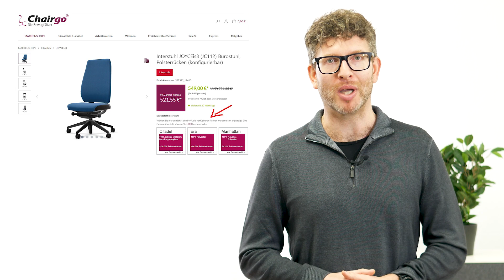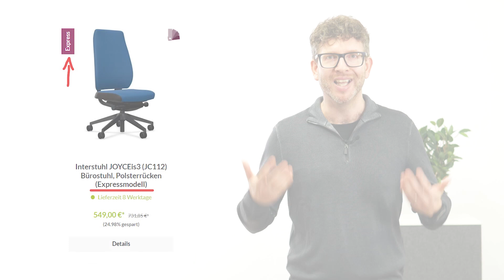Interstuhl Joyce Bürostuhl - HIGHLIGHTS, Varianten & Ausstattung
Flexibilität für Dein Business - den Interstuhl Joyce gibt es in 30 verschiedenen Varianten. So kannst Du ihn exakt an Deine Vorstellungen und Anforderungen anpassen. Weil man bei so viel Auswahl schnell die Übersicht verlieren kann, zeigen wir Dir in diesem Video, welche Möglichkeiten es beim Joyce gibt und welche davon die Richtige für Dich ist.

✔️ 30 verschiedene Varianten
✔️ optionale FlexGrid Rückenlehne für besondere Rückenunterstützung
✔️ optionale Flextech Mechanik für bewegtes Sitzen
✔️ Made in Germany
✔️ 10 Jahre Herstellergarantie

Wenn Ihr noch spezielle Fragen zum Interstuhl Joyce habt, dann schreibt sie gerne unter dieses Video oder kontaktiert unsere Interstuhl Produktexperten 👉🏻 oder

00:00 Einleitung
01:39 Sitzmechanik
02:57 Rückenlehne Höhe
04:05 Rückenlehne Art
06:25 Sonstige Ausstattung
08:10 Sondermodelle
09:05 Fazit